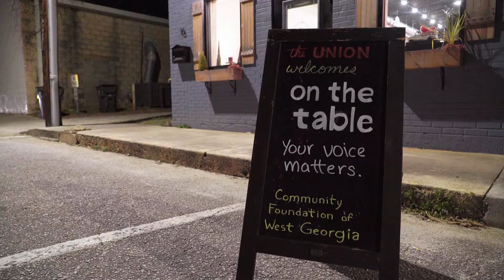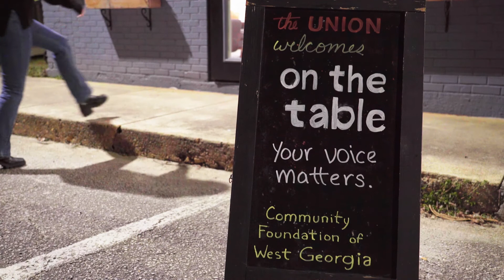On the Table @ The Union, Tallapoosa GA (2/9/2022)